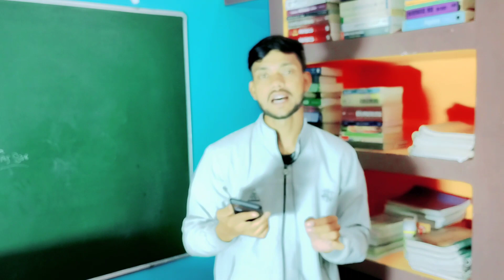Finally आज आ रहा हैं Result l Bihar board